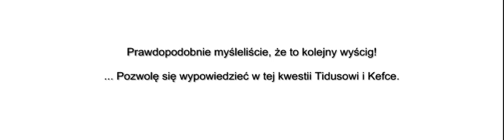Tak, tak, to BYŁ prima-aprilisowy żart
Najśmieszniejsze jest to, że potem próbowaliśmy to nagrać na poważnie.
W ragequittach jesteśmy kwita.